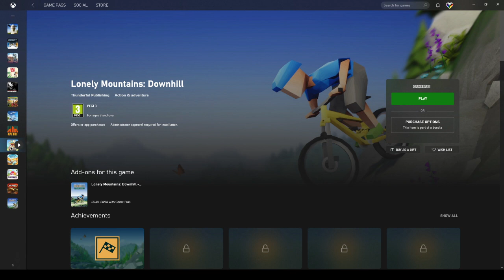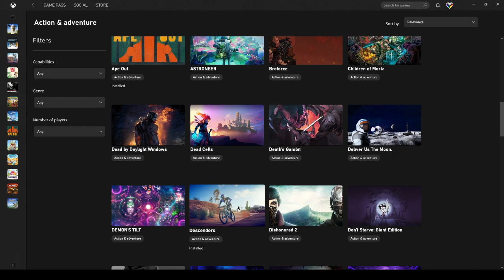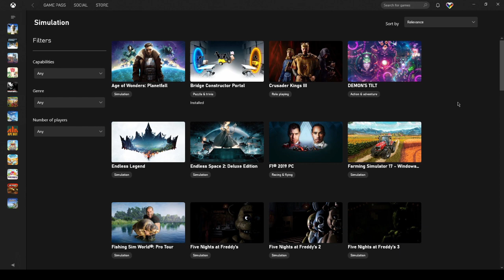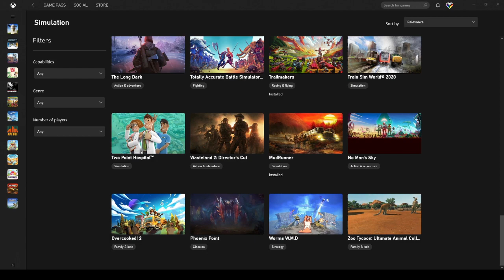I am the (un)official king of crashing games, this time on a bike - Descenders - November 23rd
Full VOD from the Descenders stream on November 23rd 2020